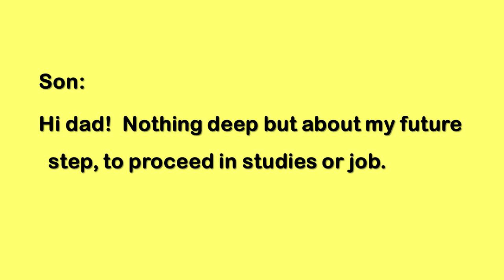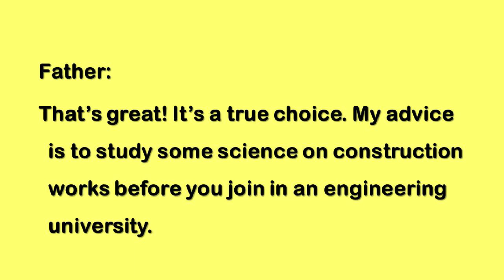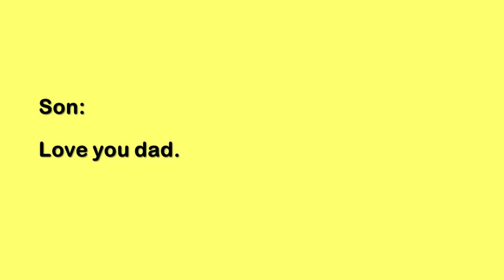English Dialogue Between Father and Son about Future Life | English Dialogue Writing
English Dialogue Between Father and Son about Future Life
dialogue between Father and Son about Future Life
English conversation between Father and Son about Future Life
dialogue about future Life
dialogue between Father and Son
Dialogue in English
English Dialogue
English dialogue writing
English conversation writing
English conversation
Dialogue writing
easy notes English for students